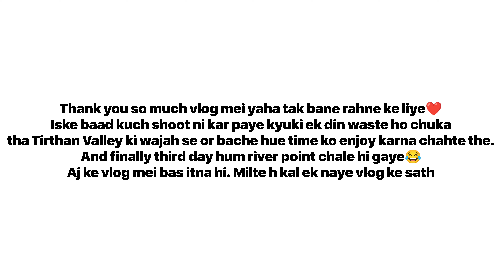Vlog Manali Day 5&6 | Manali To Tirthan Valley | Worst Day Of Our Trip | Shubhi & Style